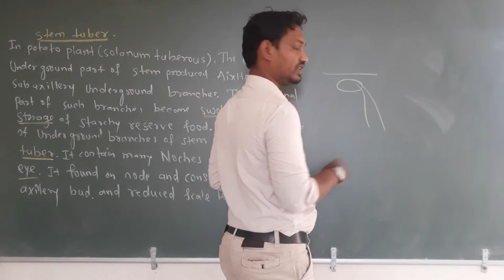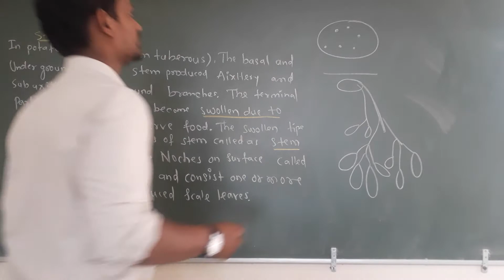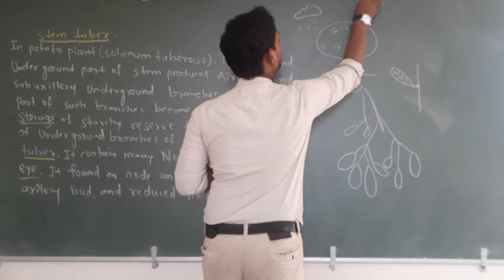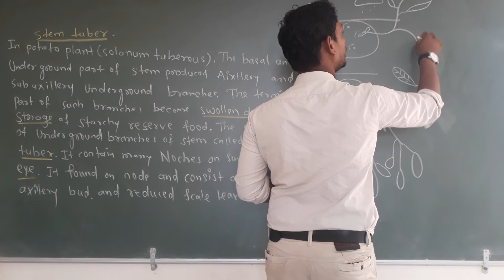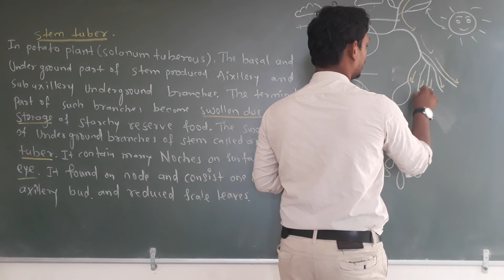Stem Tuberous reproduction in hindi